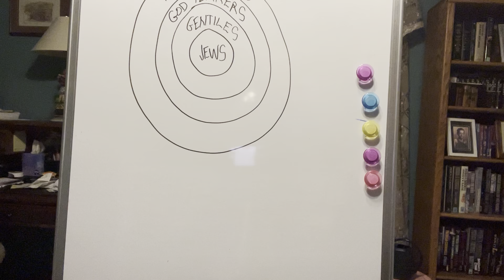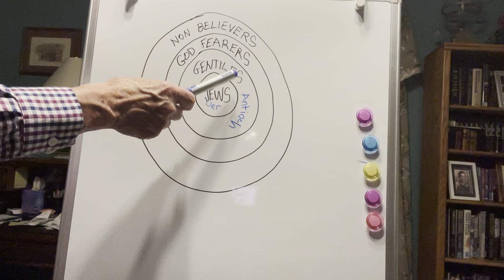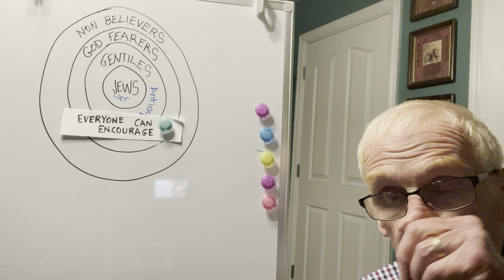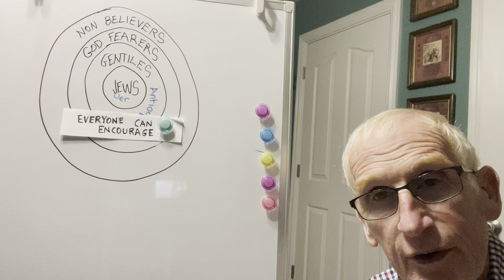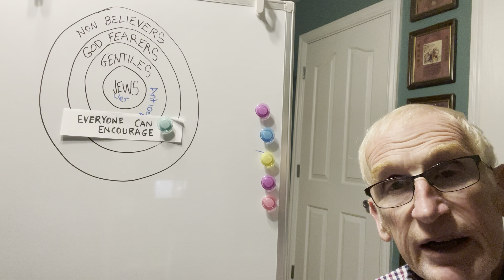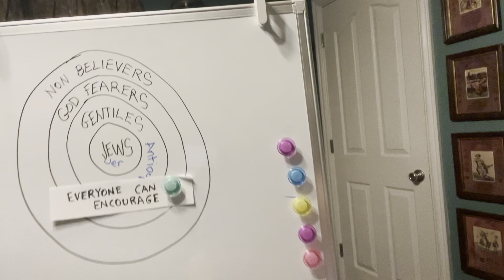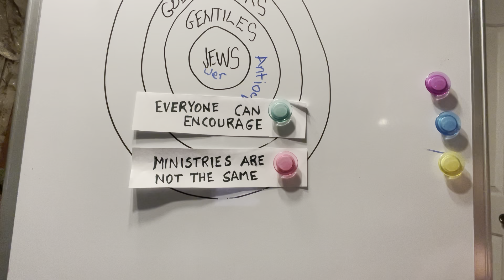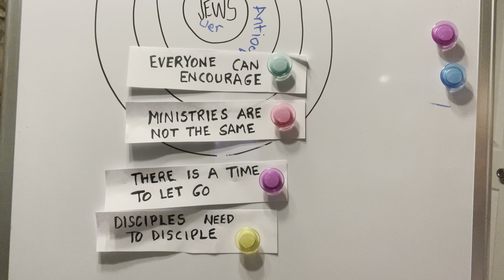Bell Bible Study 6 25